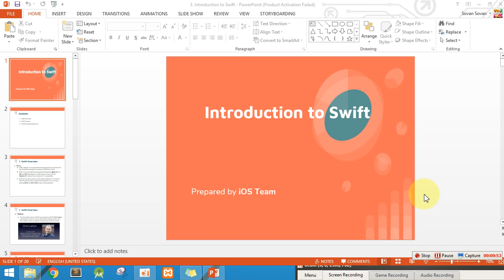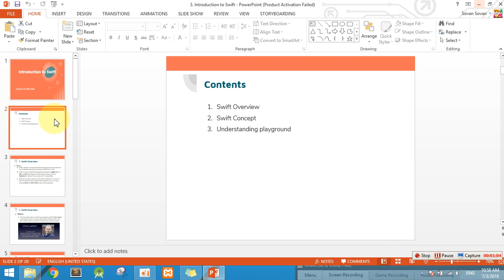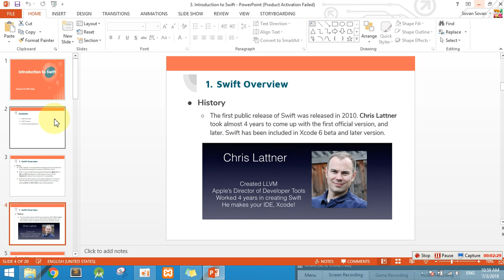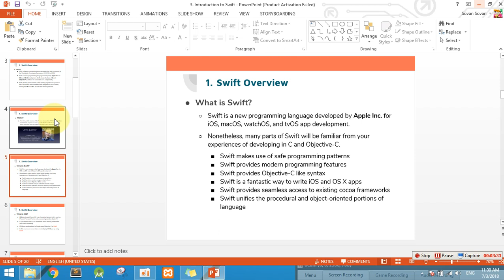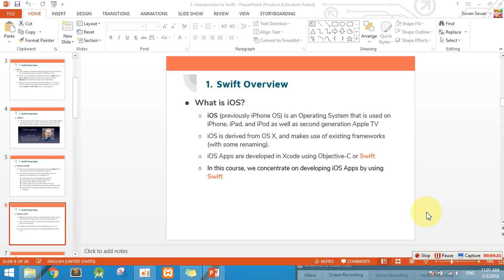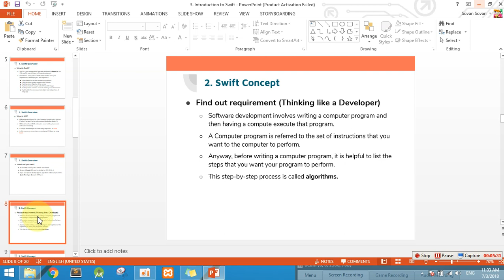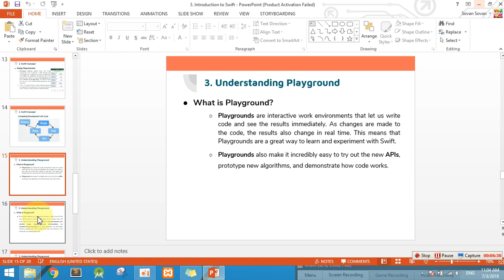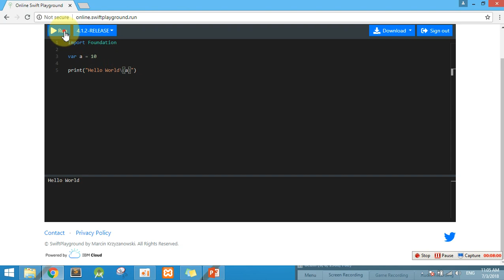Swift 4 Tutorial- [Introduction to Swift & Overview] Khmer Video Training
Learning Swift From Beginner in Khmer Video ,
Learning iOS App Development ,